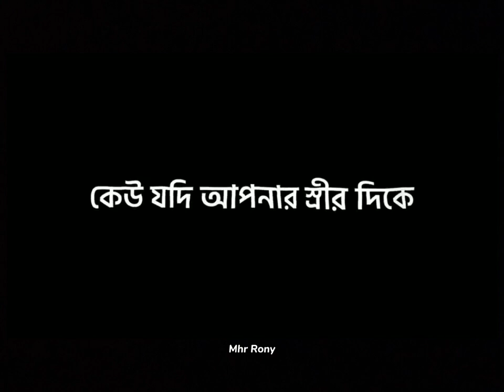Abu Tuha Mohammad Adnan speech What's app status | Black screen lyrics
Voice Title: Abu Tuha Mohammad Adnan speech what's app status | black screen lyrics | black screen status

Related teg